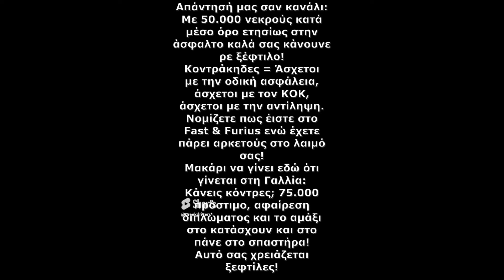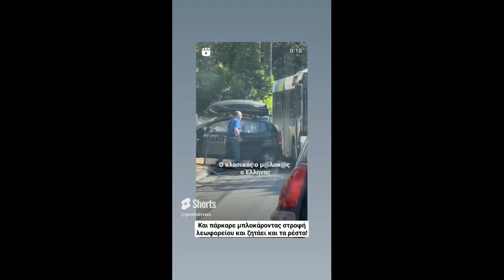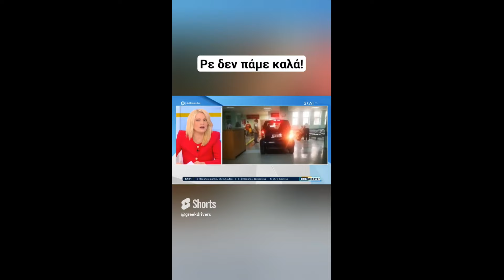Shorts Compilation Ιούλιος 2023 Part 1 - Ελληνάρες Οδηγοί